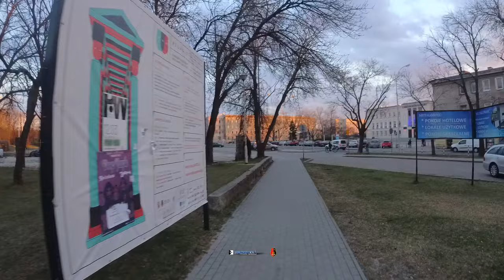Objazd okolicy 07.04.2022 Zachod Stalowa Wola 4SWISS EX9